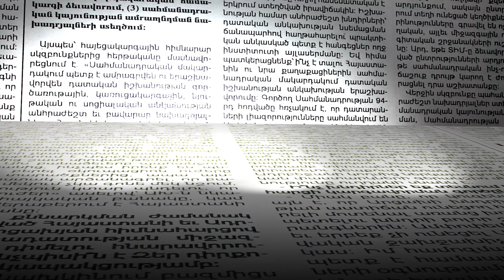Ինչ զենքեր է Հայաստանը գնելու Հնդկաստանից, հայտնի է արժեքը